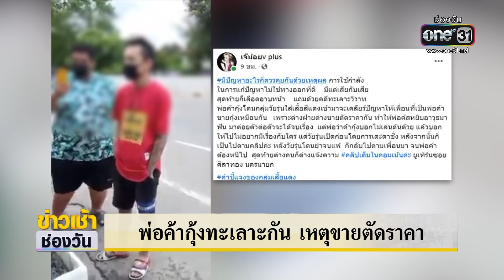พ่อค้ากุ้งตีกัน เหตุขายตัดราคา | ข่าวเช้าช่องวัน | ข่าวช่องวัน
เกิดเหตุทะเลาะวิวาทระหว่างพ่อค้ากุ้งด้วยกันเอง เหตุจากการขายของตัดราคา